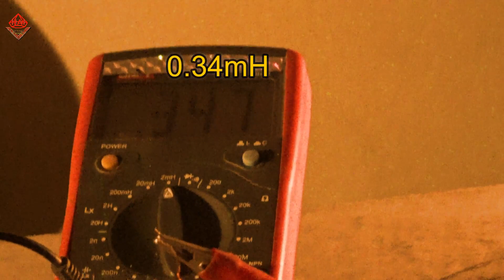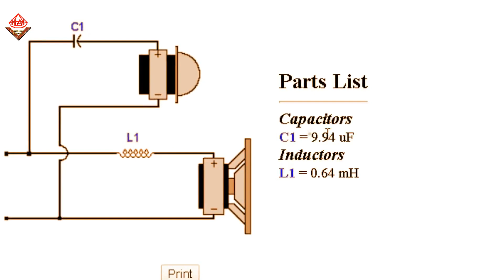Connect multiple Speakers to the right amp, Using 8",10"12 Mid-Bass louder clear bass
connecting multiple speakers to the right amplifier - Using Speakers and Using Amplifiers Best filter. Amplifier speaker connection diagram use speaker: Rockville RVP12W8 600 Watt 12 "(bass 30) Mid-Bass Driver Car Audio Speaker Mid-Range. Filter crossover Bass Boost speaker louder Ultra clear_bass sound
Prestigious and helpful electronic guide: Alfred
14Crossover frequency:
Electric protection
Wish you good luck, good health and lots of money.
BUI THANH HAI - Alfred